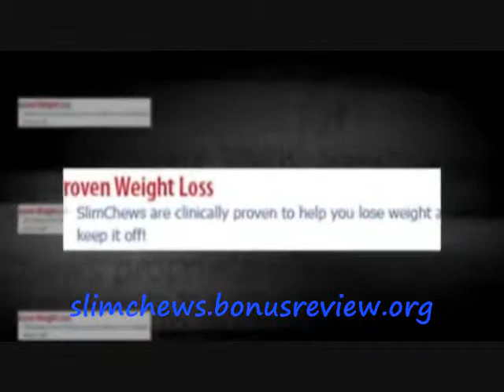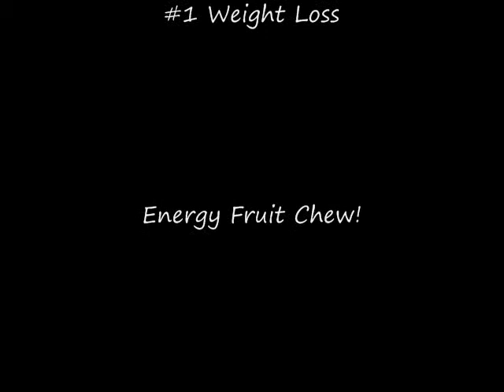Slim Chews Review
Healthy Energy and Weight Loss is Finally Here... SlimChews!